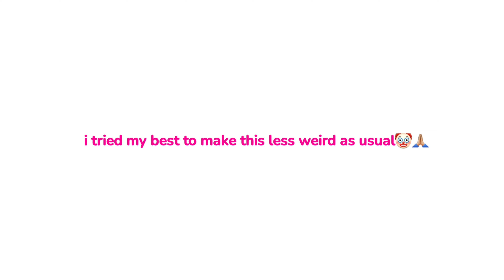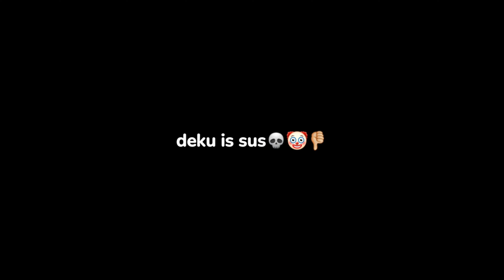bakugo wears the cheerleader uniform😩 || DkBk || Mha/Bnha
holy shit. so anyways, sorry if this is crappy, I was in a rush lmao

❕Socials❕
꒰ Insta: butterflybkdk // Butterfly Official
꒰ Roblox: stitchkawaii_12 // sha
꒰ Pinterest: Butterfly Official // @butterflyuwu128